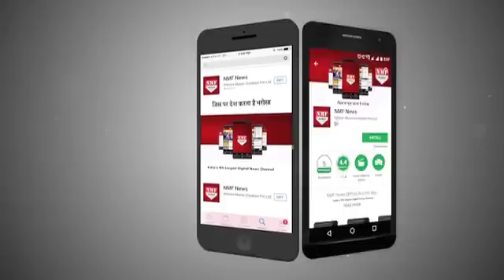Ammaji की वजह से एक बार फिर Anushka से नाराज हुआ Yuvraj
In the upcoming epiosde of serial Ladoo you will see lots of turns and twist.This time again Yuvraj Angry from Anushka Because of Ammaji